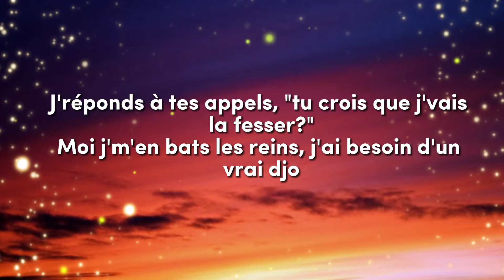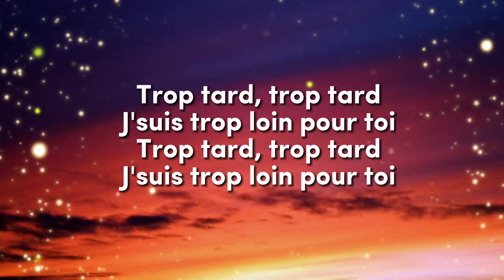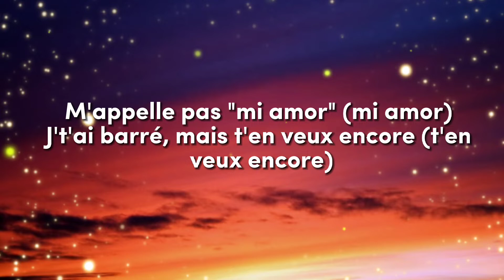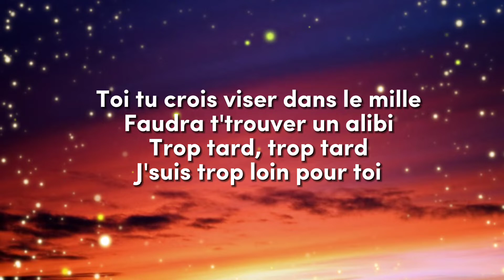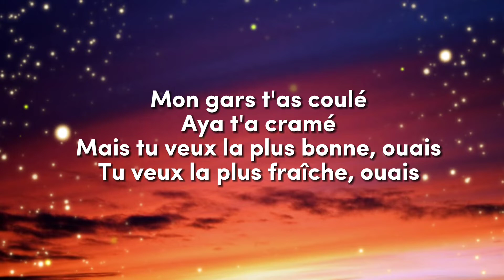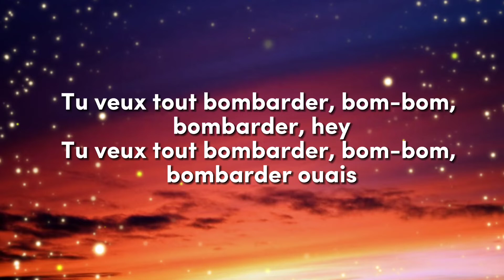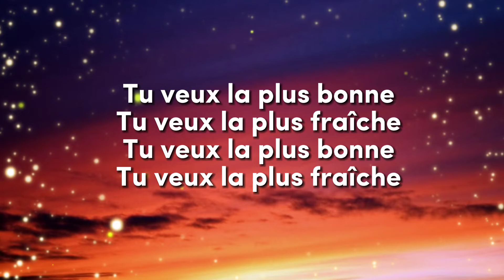Copines - Aya Nakamura (Lyrics)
⚜️Lyrics

Il m'a dit "t'es où? J'te rejoins au tel-hô"
Moi je m'en bats les reins, j'ai besoin d'un vrai djo
Il a vu mes copines, j'crois qu'il a flashé
J'suis pas ton plan B, t'as maté le fessier
J'réponds à tes appels, "tu crois que j'vais la fesser?"
Moi j'm'en bats les reins, j'ai besoin d'un vrai djo
Trop tard, trop tard
J'suis trop loin pour toi

Mais qui est la plus bonne-bonne-bonne de mes copines?
Ah mes copines, ah mes copines
Mais tu veux la plus bonne-bonne-bonne de mes copines
Tu veux tout bombarder, bom-bom, bombarder, hey
Tu veux tout bombarder, bom-bom, bombarder ouais

Toi tu planes-planes-planes que la nuit (que la nuit)
Tu crois qu'j'ai ton time, à ton avis? (À ton avis)
M'appelle pas "mi amor" (mi amor)
J't'ai barré, mais t'en veux encore (t'en veux encore)
Toi tu crois viser dans le mille
Faudra t'trouver un alibi

Mon gars t'as coulé
Aya t'a cramé
Mais tu veux la plus bonne, ouais (la plus bonne)
Tu veux la plus fraîche, ouais (la plus fraîche)
Aya t'a cramé
Mais tu veux la plus bonne, ouais
Tu veux la plus fraîche, ouais